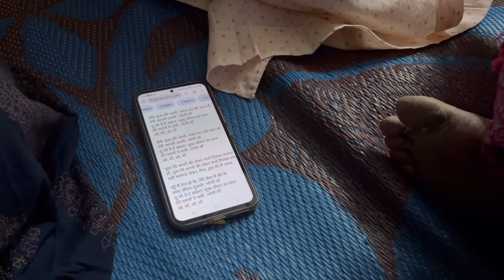Bohot tension WALI baat ho gai 😭😭😭vlog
Ea to bohot tension WALI baat ho gai 😭😭😭vlog